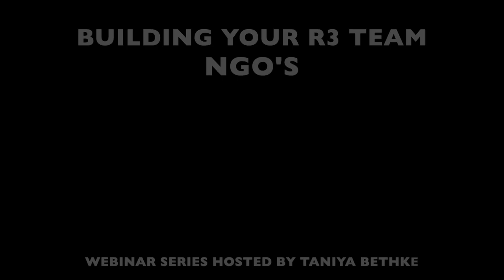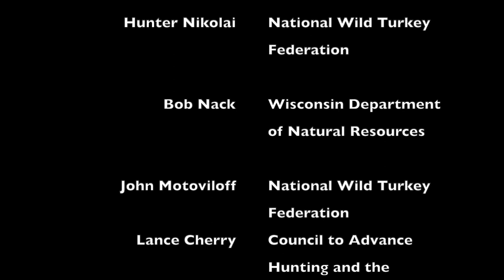Building Your R3 Team: NGOs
Taniya Bethke, Director of Operations for the Council to Advance Hunting and the Shooting Sports is the host of the Council’s Webinar Series: Building Your R3 Team.

In this episode, Taniya is joined by talented state and NGO professionals from Arizona, Michigan, Nebraska, and Wisconsin to discuss the challenges and benefits of nongovernmental organization (NGO) shared R3 positions.

Guests include:

• Doug Burt, R3 Program Manager, Arizona Department of Game and Fish
• Bill Fisher, Michigan Outreach Coordinator, Quail Forever, Inc.
• Dennis Fox, R3 Coordinator, Michigan Department of Natural Resources
• Hunter Nikolai, R3 Coordinator, National Wild Turkey Federation
• Bob Nack, R3 Team Supervisor, Wisconsin Department of Natural Resources
• John Motoviloff, Wisconsin R3 Coordinator, National Wild Turkey Federation

The Building Your R3 Team webinar series is a thought-provoking series of discussions with innovative R3 professionals sharing success stories and lessons learned with a focus on building internal and external partnerships to scale and improve R3 efforts.